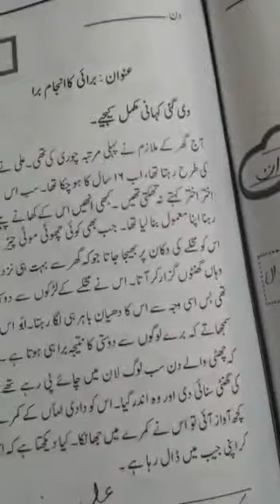Class; 5,subject;urdu,topic;story +grammar, pg 73-76